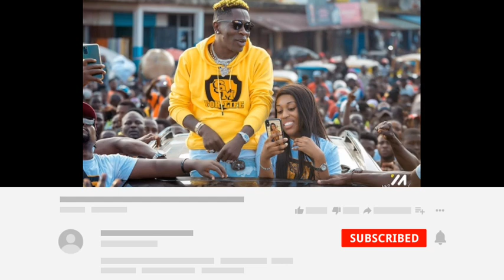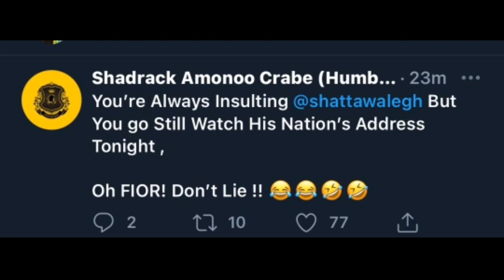oh!See reaction of Stonebowy and Sarkodie about Shatta Wale nation address tonight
paah paah paah